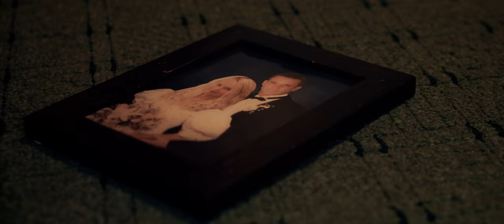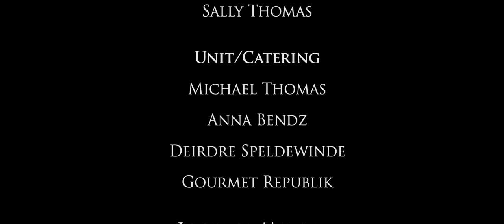KYLE- Award Winning Short Film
Set in the mid-90s, Kyle, a young boy is up late watching old horror movies on TV when a burglar breaks into the house...
The burglar and Kyle slowly form a bond, and a true friendship, only for some darker secrets to come to the forefront, as well as the burglars true intentions...

Written and Directed by Michael Thomas

Produced by Anna Bendz

Executive Producer: Damian Fasolo

Co-Producer: Michael Thomas

Cinematography: Jitrapat Charnchayasuk

Sound: Diego Espinoza

Editing: Aran Speldewinde, Michael Thomas

Production Design: Anna Bendz, Michael Thomas

Production Assistant: Samara Ransom

Casting: Jade Chamberlain, Anna Bendz, Michael Thomas